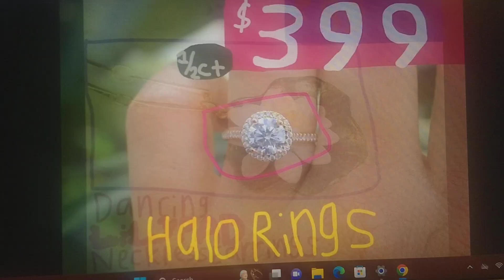The Apple Exchange in Orlando Florida commercial (March 2009, #2)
Seen during "Local 6 News" (now "News 6") at 11:00 pm on Wednesday March 4th, 2009 at around 11:12pm on WKMG CBS 6 Orlando, Florida.